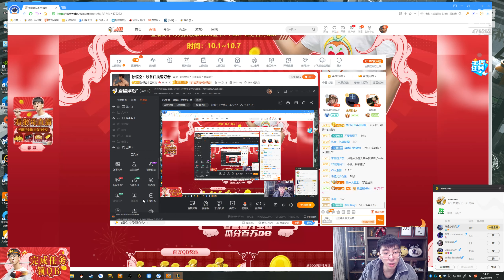【猴哥】蘭林漢悟空：狗熊VS諾手 國服 拆塔不要命 這誰頂得住（20211006P6）